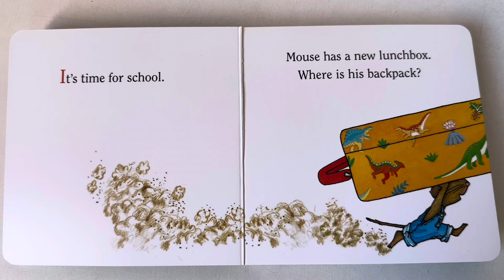🐭 Time for School, Mouse! Storytime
Follow along with our preschool and curriculum fun…

Hey, Mouse! That big backpack is bound to have your homework in it. ☺️